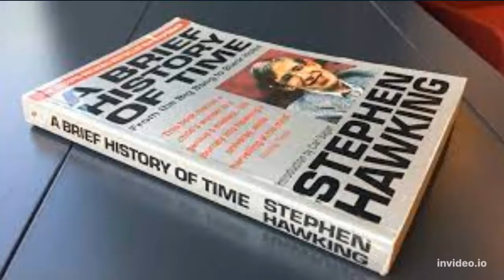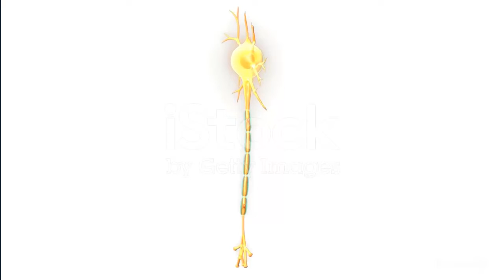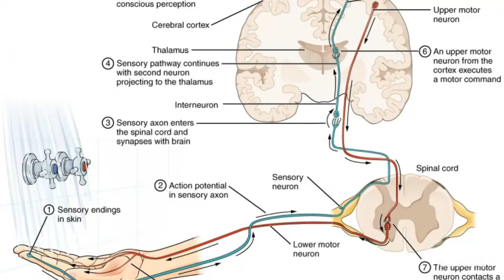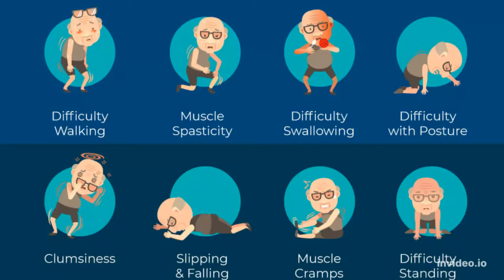Itne lambe time taak iss khatarnak 😳 bimari ko jhel gye Stephen Hawking| Dangerous Rare Disease😮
ALS is  Motor neuron degenerative disease. 2 out of 100000 people in the world are diagnosed with this disease and one of the world's famous scientist Stephen Hawking was one of them.